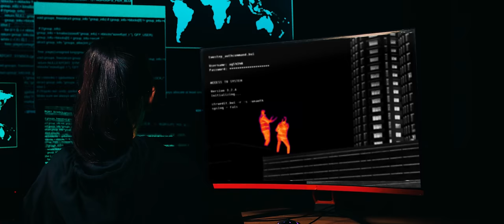GJIKO x MAK ZØGAJ - EHEMMM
Stream or Download „EHEMMM“ here 🎧

Produced by BIGBANG
Beat: Madenka
Lyrics by Gjiko & Mak Zogaj
Directed by Alban Selimaj
REDBOX Entertainment